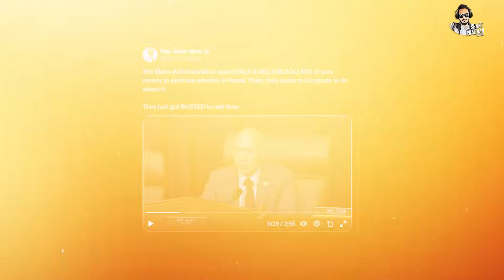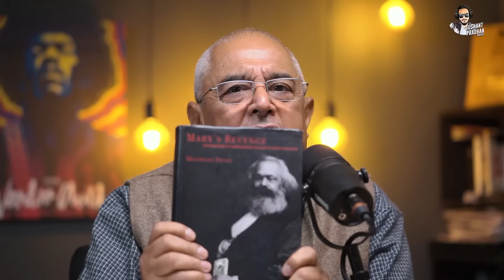Episode 247: Dipak Gyawali | Wars, Western Media, Effect on Nepal | Sushant Pradhan Podcast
On his sixth appearance on the podcast, Dipak Gyawali, renowned hydroelectric power engineer and former Minister of Water Resources in Nepal, delves into the global landscape of conflict. In this insightful podcast, he examines the ramifications of ongoing wars such as Russia-Ukraine and Israel-Palestine on Nepal, offering valuable perspectives on geopolitical dynamics. He also provides a critical analysis of the state of Western media, shedding light on its influence and implications in today's world.

Conversations spark ideas and ideas lead to actions that drive the growth of society. I believe long and unfiltered deep conversation is a lost art in this nearly perfectly presented world. And this is my attempt to have real conversations with real minds and present them to you. The goal is to learn from the greatest minds and take you on the journey.

!! Reproduction of this video or content is strictly prohibited. If done, it may lead to legal action !!

TEAM MEMBERS:
- HOST: Sushant Pradhan
- PRODUCER: Pratik Thapa

TIMESTAMPS
00:00 INTRO
01:03 Dipak Gyawali
01:43 Ukraine - Russia
02:55 Moscow Attack
20:23 Putin's Interview, Western Media
25:25 Moscow Attack, Isreal - Palestine
32:22 Wars' effect to World Economy
40:39 Nepal's Necessity In Agricultural Investment
45:56 Conservatives Against Israelis
49:34 America Independence, Trump vs Biden
55:10 Illegal immigrants in USA, Bhutanese Refugees
59:58 Western Media, Twitter & Wokism
1:02:00 War Updates
1:11:07 Biden Promoting Atheism in Nepal?
1:21:07 Secularism
1:34:58 Hindus Rastra?
1:38:55 Marxism, Communism & Socialism in Nepal
1:58:41 The System today
2:05:53 Global Events effect on Nepal
2:11:43 Nepal's Future, Issue Politics
2:26:20 Last Words